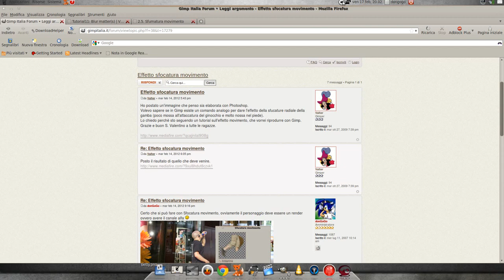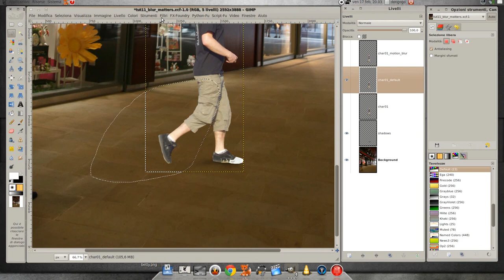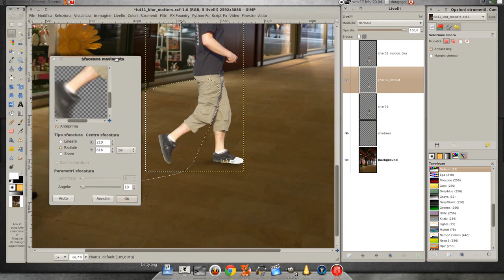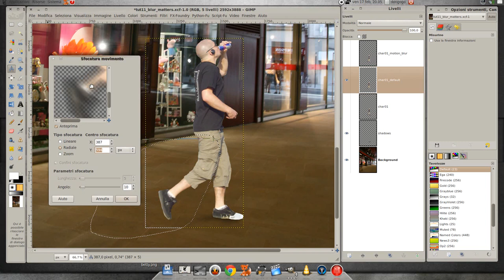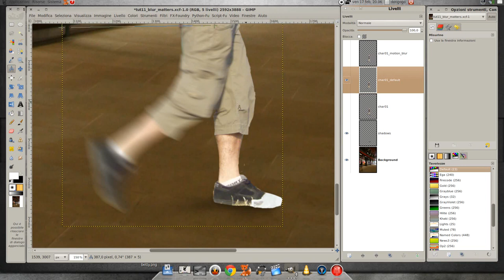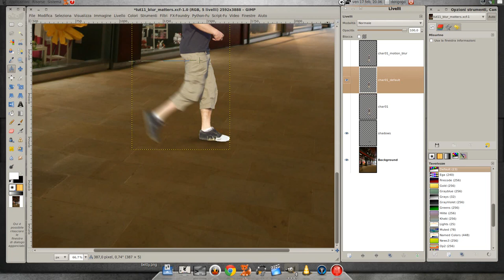Sfocatura radiale con The GIMP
Come eseguire una sfocatura radiale con The Gimp